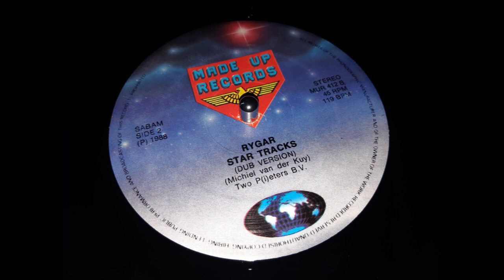Rygar - Star Tracks ( Dub Version ) (1988) (By Zsolt & the Grooves.)